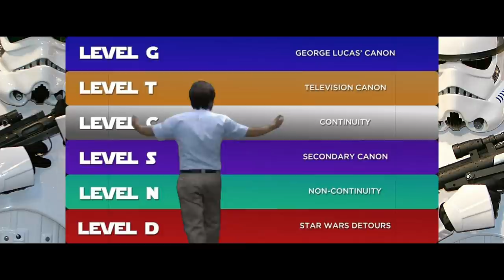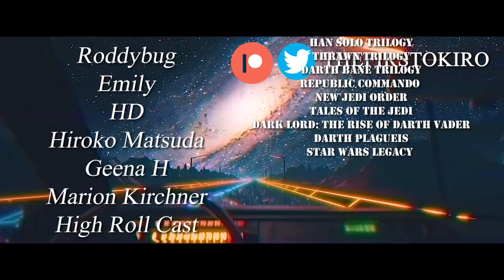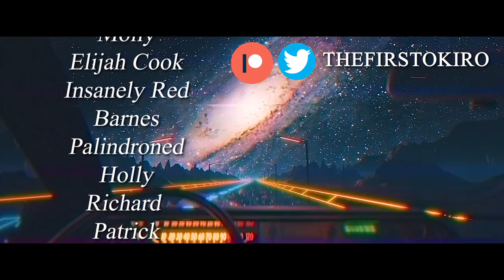Why Star Wars Legends is Amazing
Channel Creator: Cole Okiro
Channel manager: Kloei Villanueva